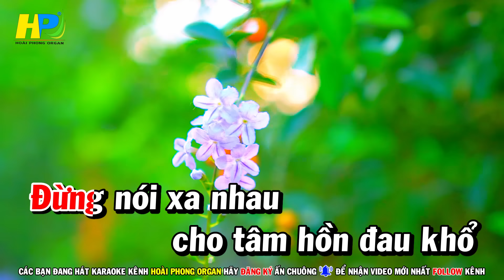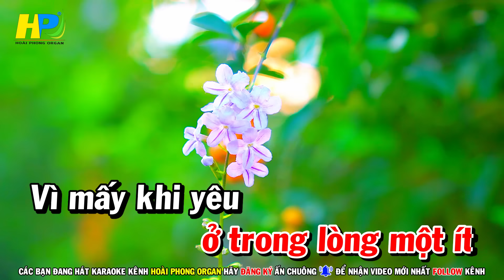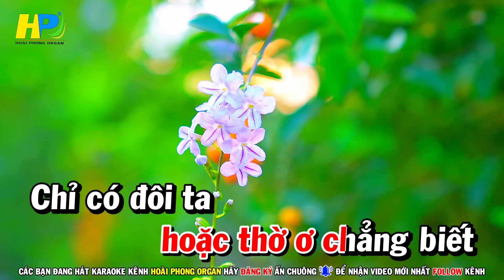Karaoke Đừng Nói Xa Nhau Tone Nữ (Beat Hay) Nhạc Sống | Hoài Phong Organ